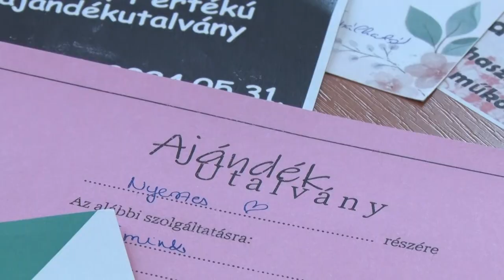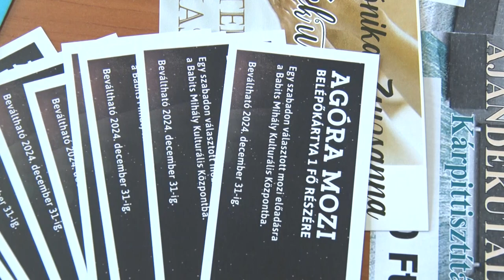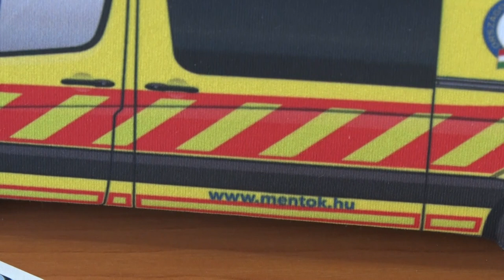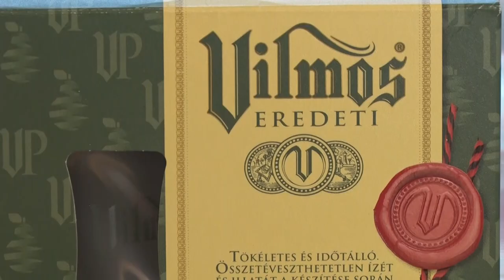Online jótékonysági árverést szervez a Családsegítő Központ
Ismét online jótékonysági árverést szervez a tolnai Családsegítő Központ. Tavaly mintegy 1,8 millió forintot gyűjtöttek össze, amelyből 170 család karácsonyát tudták szebbé tenni. Ezúttal is hasonló célokat tűztek ki a szervezők.